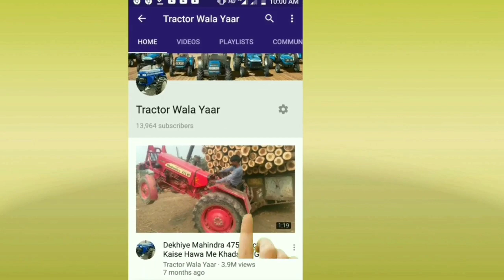744 Breakan Fail Mehkma Vs 71/72 Crack Mehkma Budhi Pind Tanda Hoshiarpur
744 Breakan Fail Mehkma Vs 71/72 Crack Mehkma Budhi Pind Tanda Hoshiarpur